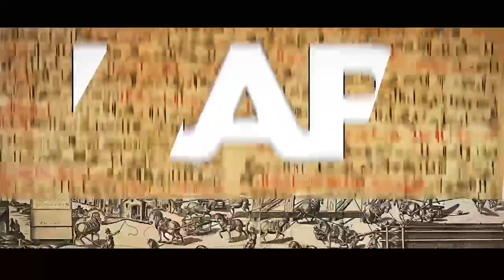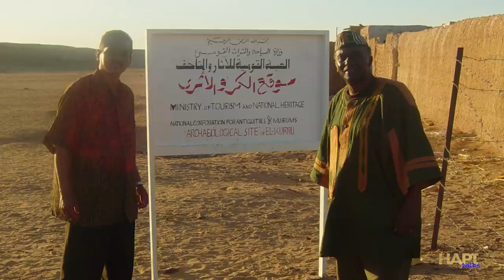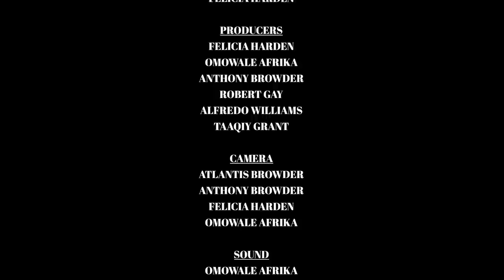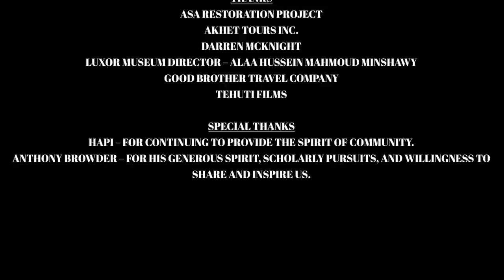HAPI Talks Special Edition - HAPI on the HAPI with Anthony Browder - Volume 1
HAPI on the HAPI with Anthony Browder - Volume 1. Is the first in a segment of documentary films detailing an epic experience in Egypt with Professor Anthony Browder as he provides commentary  on the ASA Restoration Project and Nile Valley Civilization.